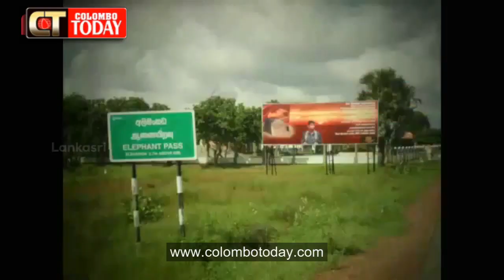අලිමංකඩ කොටි කොඩි එසවුන හැටි